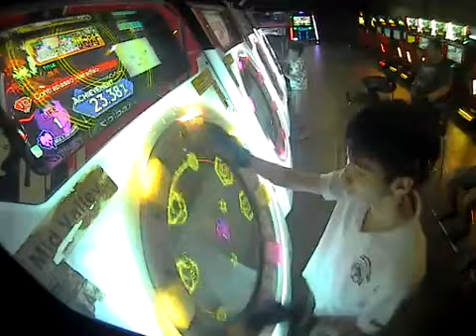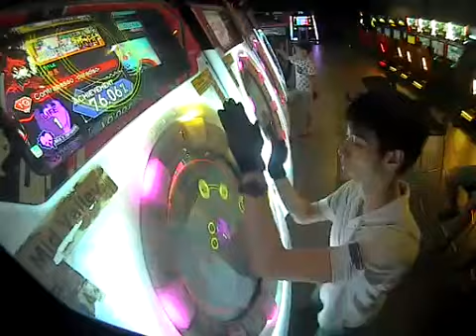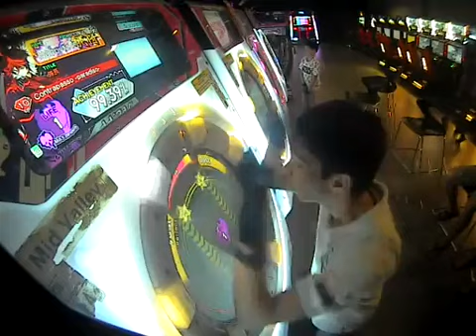maimai PiNK+ [EXPERT] Contrapasso -paradiso- [1LIFE] AP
100.26%   SSS   AP
PLAYER: NappyMYS
SPD: 7.0
DATE: 29/07/2016
PLACE: Midvalley, Malaysia